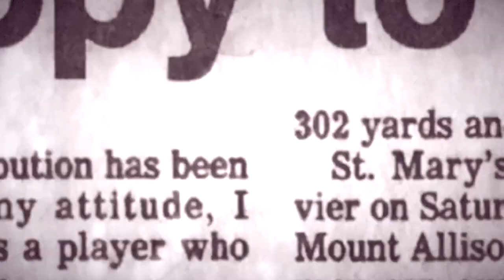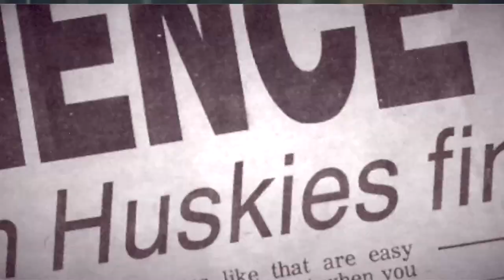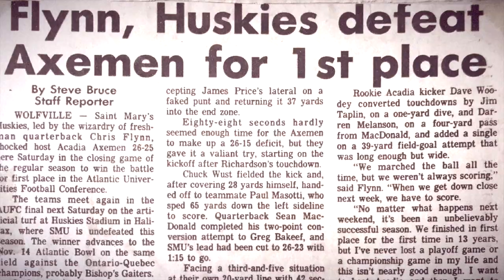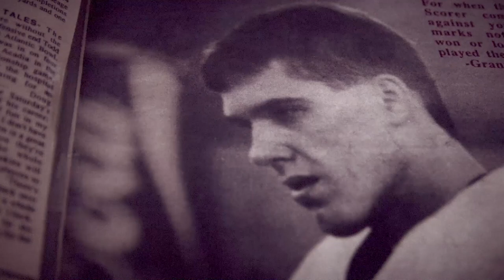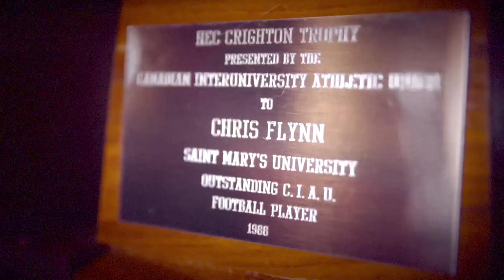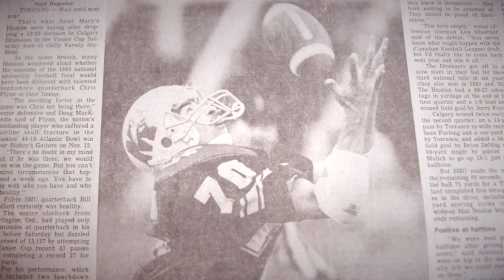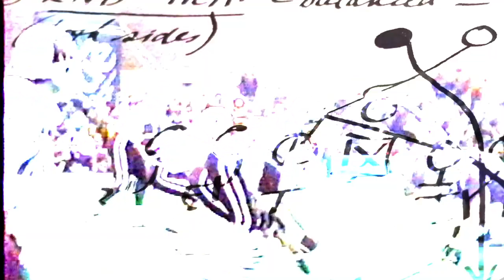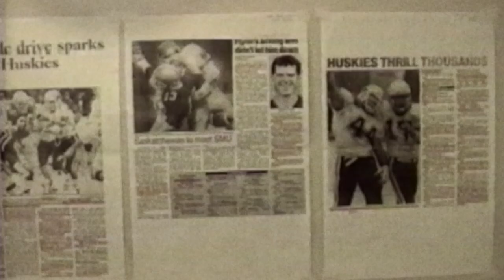Beyond the Game - Full Documentary (Part 3/4)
This sports driven documentary will look at Larry Uteck, Chris Flynn and a number of players who made the most of their chance to play with the SMU Huskies in the late 1980s.